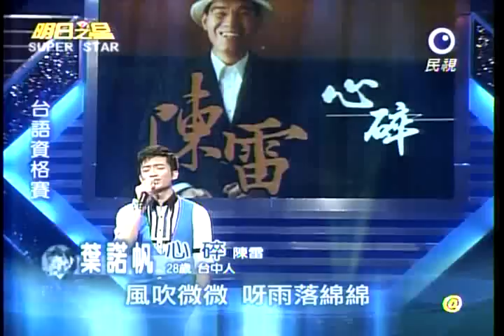明日之星 20110430 葉諾帆，心碎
葉諾帆，心碎